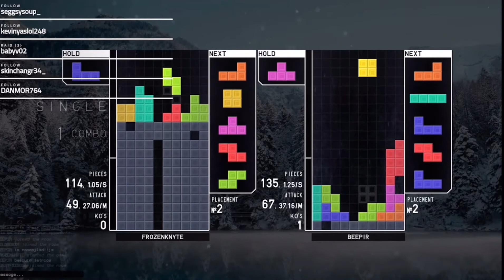Tetris Break 1: Ice Breaker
this is POV of eggknyte and I am the gamer who wins